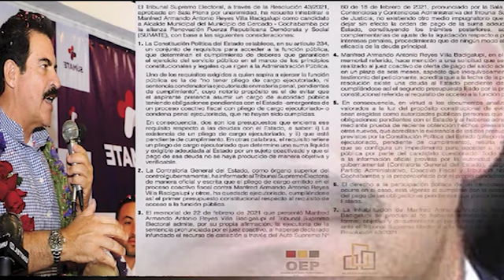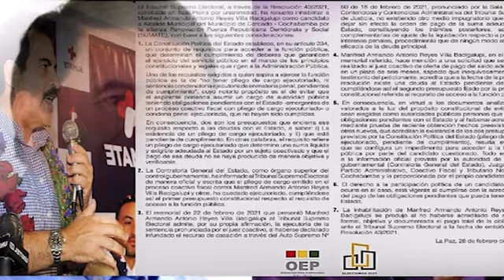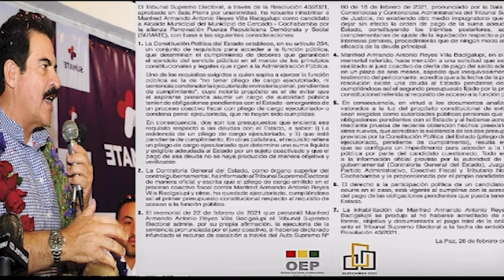Tribunal Electoral inhabilita a Manfred Reyes Villa como candidato a la Alcaldía de Cochabamba